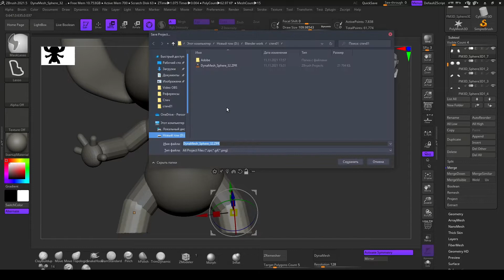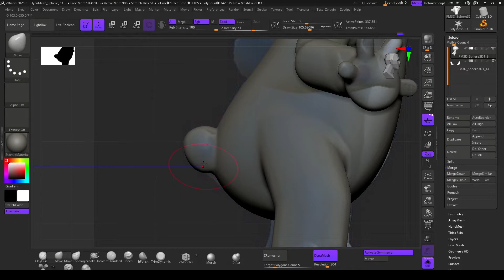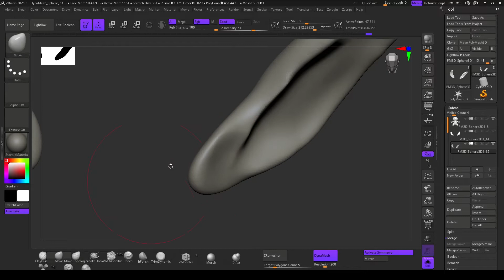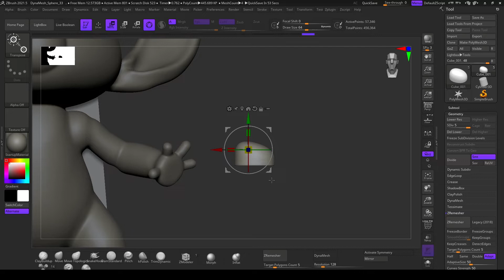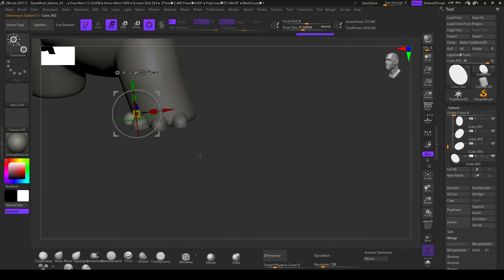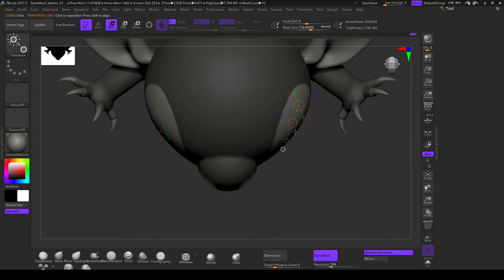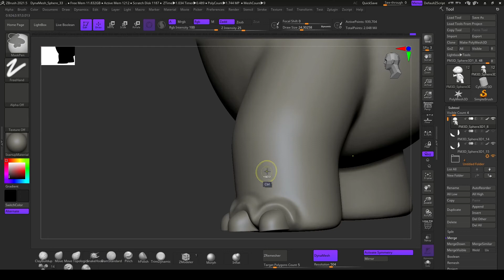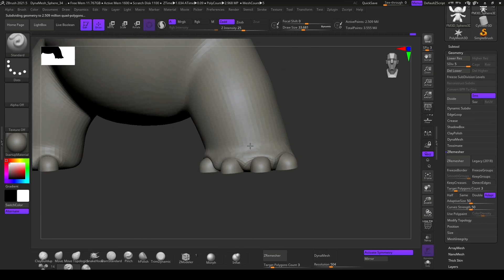Скульптинг персонажа "Stitch" в Zbrush | zbrush sculpting | Часть №2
Привет. В этом видео, я покажу процесс скульптинга персонажа "Stitch". Работа выполнена в программе Zbrush .
Полный урок с комментариями:
Boosty:
Преподаю уроки по 3d моделированию для детей (дистанционно)